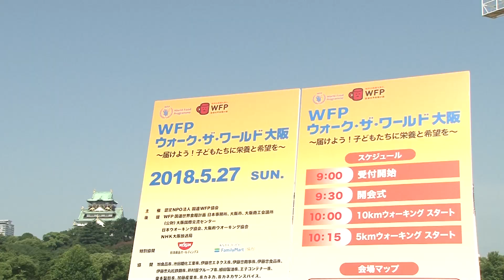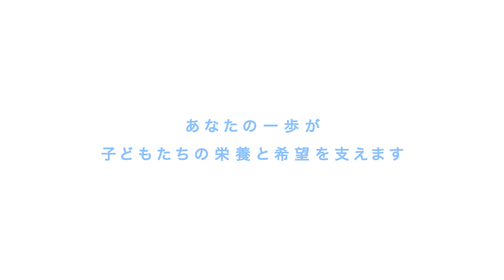WFP ウォークザワールド2018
2018年5月13日に横浜、5月27日に大阪で開催された「WFPチャリティーウォーク・ザ・ワールド」の様子です。